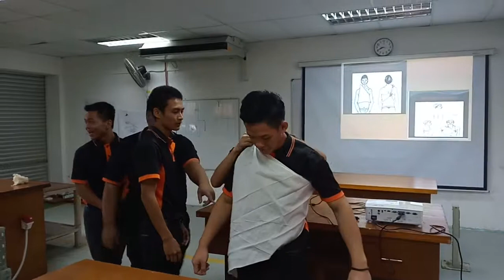Rawatan kecemasan balutan di badan.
Emergency 107 kv Miri